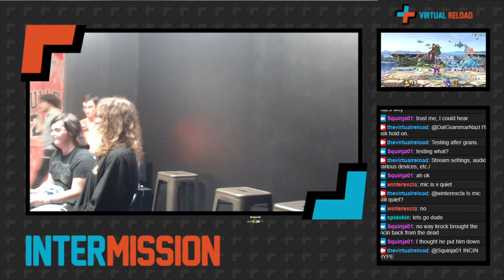Greenville Smash On #21 - Losers Final - Cler vs Cybil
Local Events Every Thursday